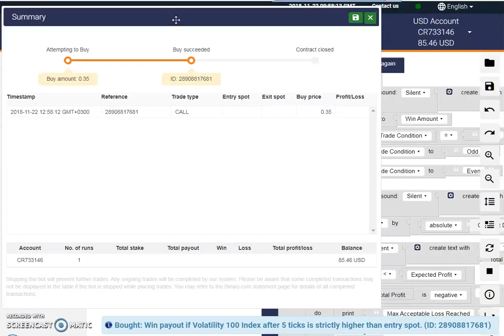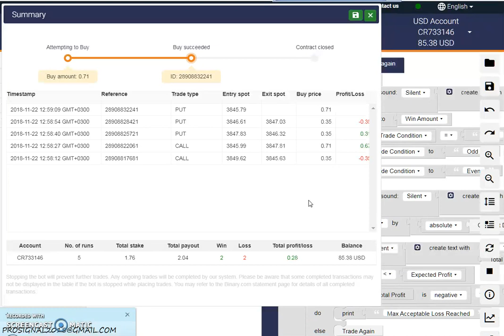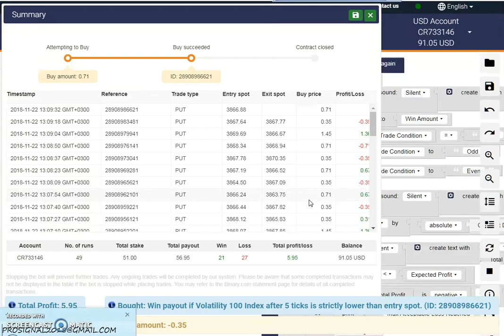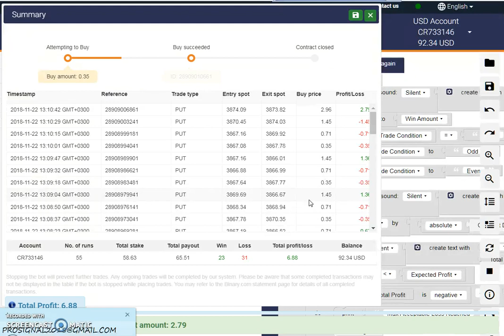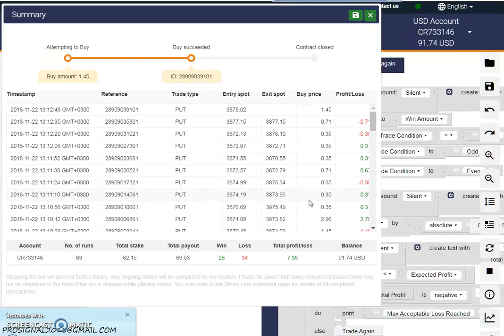SMART SWING TRADING AUTO BOT EPISODE 1: MAKE $10 PER HOUR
WITH SMART MARKET ANALYSIS::
UPTO 85% WIN RATE OVER A PERIOD OF 3 HOURS
CAN RUN FOR A LONG PERIOD WITH MINIMAL LOSS
PROGRAMMED FOR BUSY PEOPLE WHO ARE NOT ALWAYS ON THE SCREEN::
YOU CAN SET YOUR OWN MARTINGALE LIMIT TO SAFEGAURD YOUR PROFIT.
WITH AUTOMATIC TAKE PROFIT;
HAPPY BOT TRADING.